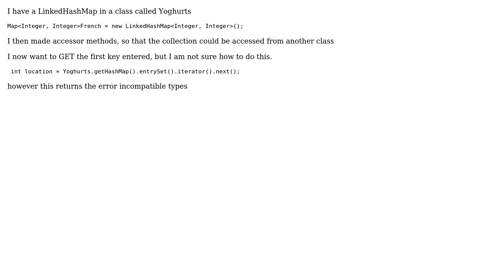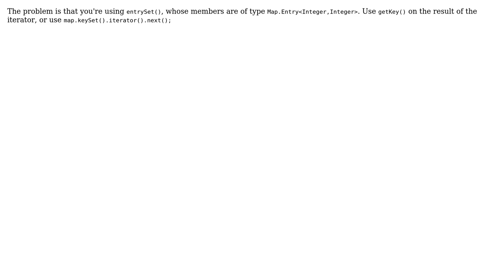Returning first key of a LinkedHashMap (2 Solutions!!)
Returning first key of a LinkedHashMap

With thanks & praise to God, and with thanks to the many people who have made this project possible! | Content (except music & images) licensed under CC BY-SA | Music | Images & others | With thanks to user IhateAllStackOverflowUsers user chrylis -cautiouslyoptimistic user andersschuller and the Stack Exchange Network Trademarks are property of their respective owners. You are responsible for your own actions.